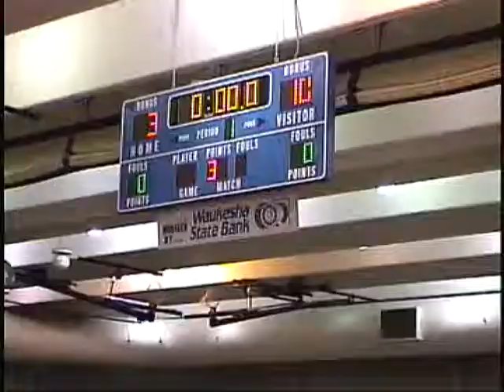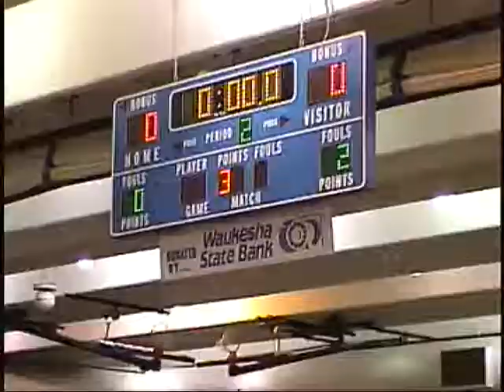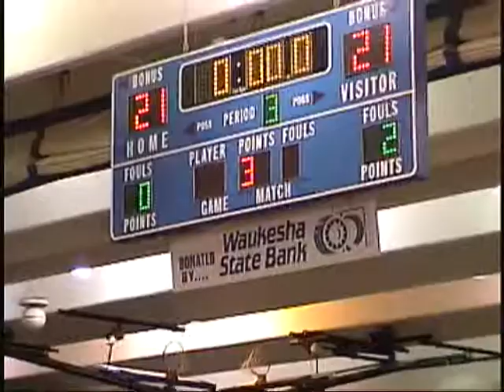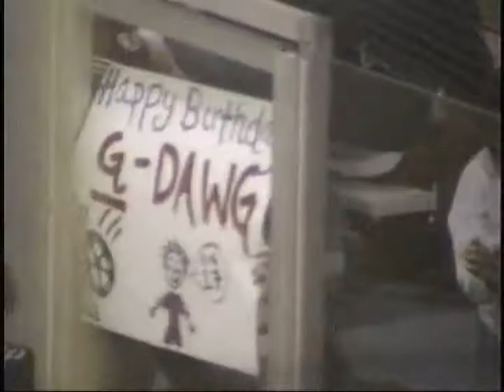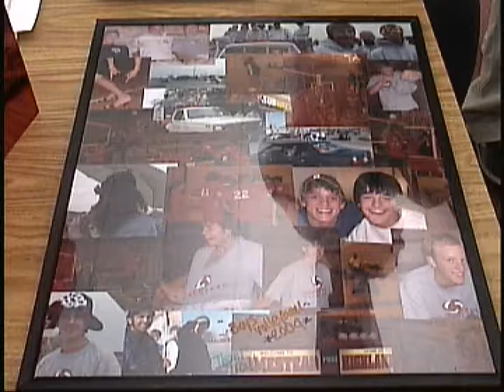87) 2005 Andrew VB; Alex Soccer; AFS Show, HHS Jazz, Alex & Doug; Andrew show Caribou; VB banquet 1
Early 2005--I originally had this labeled as 2006, but if Andrew is a senior, it must be earlier. Homestead Volleyball playoffs; Alex Soccer; Alex and Doug in AFS show; Homestead Jazz Band; Andrew performs at Caribou Coffee; Volleyball Banquet